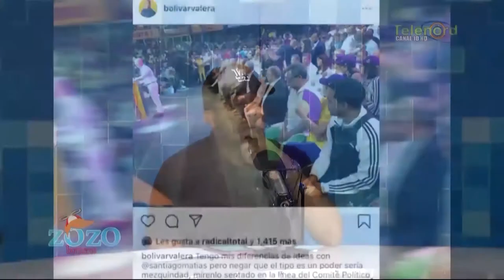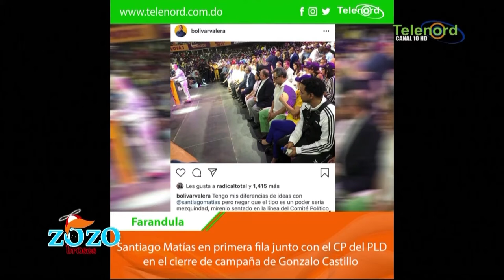Los zozobrosos: Se confirma que Santiago Matias es el mas influyente en la juventud ?